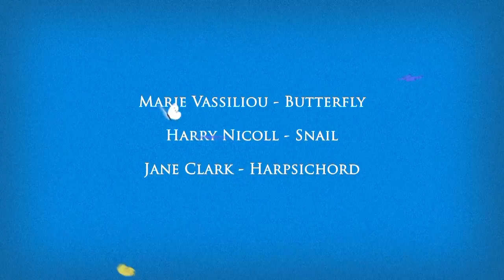The Snail & the Butterfly.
This is an animation I made for the music of my godfather Stephen Dodgson, who set the original fable by John Gay to music.

It features Marie Vassiliou as Butterfly, Harry Nicoll as Snail and Jane Clark playing Harpsichord, who are all members of the early music group Janiculum.